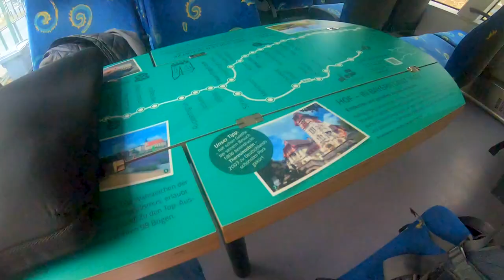Die Elstertalbahn | TripReport | Vlog 640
Vlog 640: Von Weischlitz aus befahre ich in einem RegioShuttle der Vogtlandbahn eine der schönsten Bahnstrecken Deutschlands, die Elstertalbahn bis nach Greiz.
Aufnahmezeitpunkt: Februar 2022

Camera gear:
Vlogs: Sony Alpha 6400, GoPro Hero7 Black
Photography: Sony A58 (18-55; 70-300)
Edit: Adobe Premiere Pro CC 2022